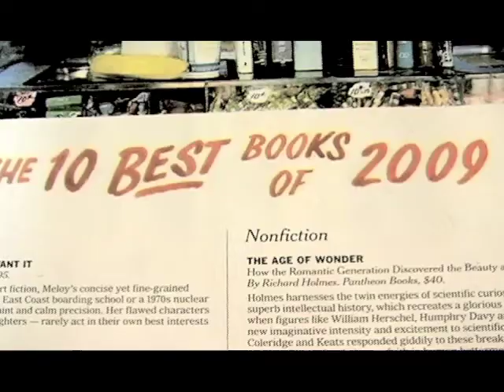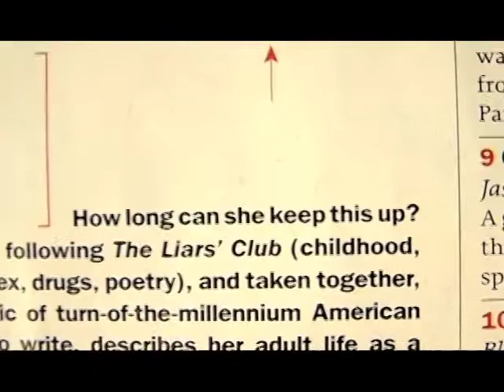Mary Karr on Lit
Bestselling author Mary Karr talks with trademark hilarity & candor about this year's publishing sensation, LIT--a BEST BOOK of The New York Times.